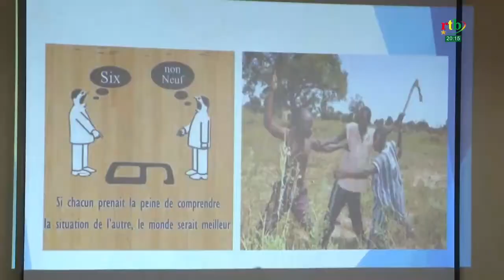Rtb - La réconciliation nationale vue par les forces vives de la région de l'est